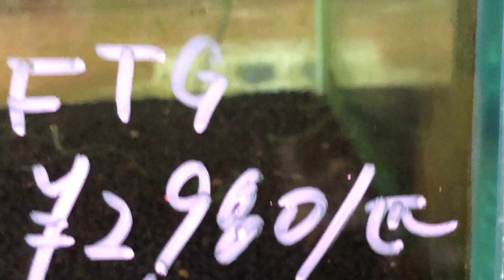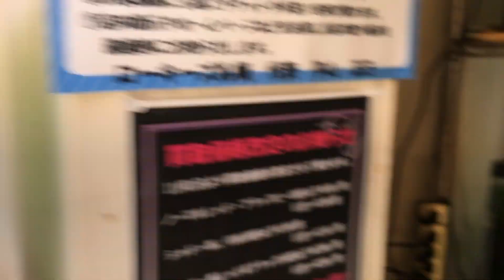ローキーズ札幌出稼ぎ後初出勤#ローキーズ札幌#9月10日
イベント終了後、即出稼ぎへ出てからの初出勤。
出稼ぎ中はメンテナンス係１号、２号が見回りをしてくれてます。
本当に助かります。
無給です！ｗ
人間関係でなりたっているローキーズ札幌です。

ローキーズ札幌店長の日常の様子。
メンテナンス情報。
入荷情報。